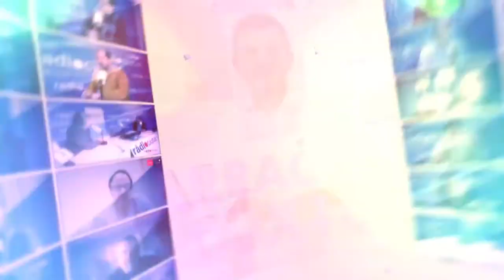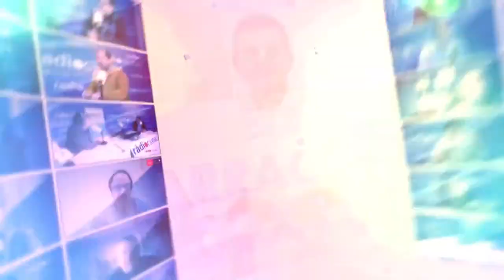Tgn100x100: Entrevista Anton López